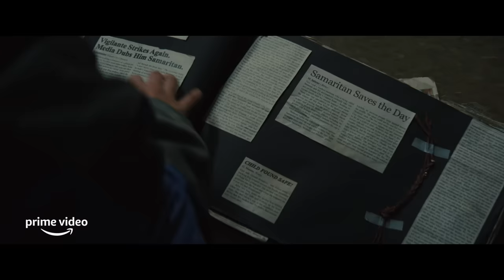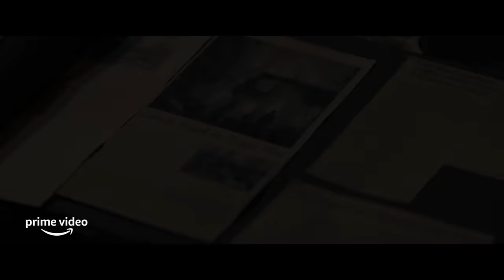Samaritan - Official Trailer | Prime Video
25 years ago, the world's greatest hero vanished. Sylvester Stallone stars in Samaritan, coming August 26 only to Prime Video.